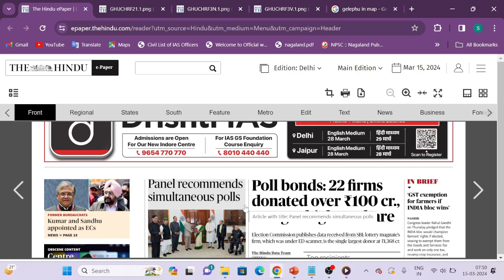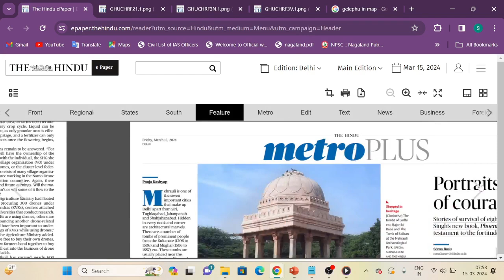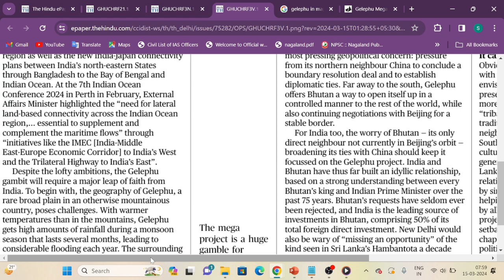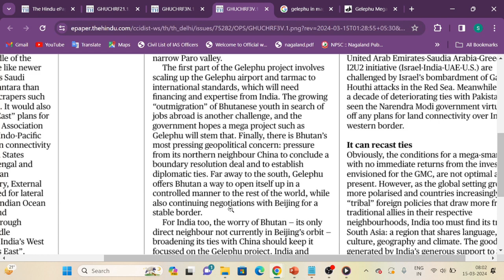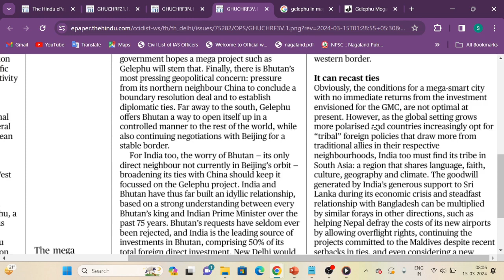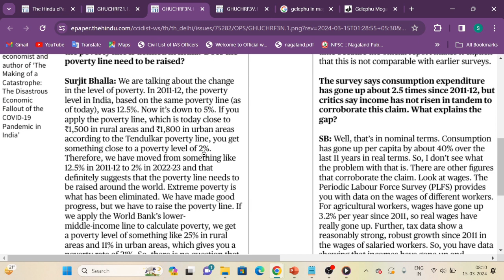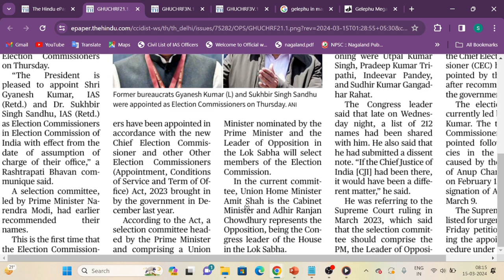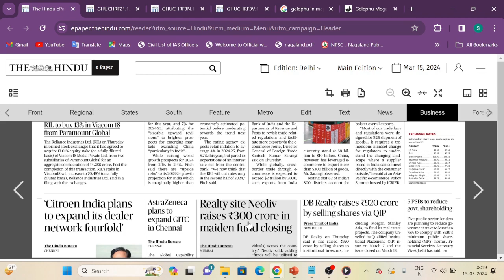The Hindu Newspaper Analysis | 15 March | Gelephu Project | New Election Commissioner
15 March Current Affairs Today | Current Affairs for UPSC | The Hindu Analysis

15 March 2024 The Hindu News and Editorial Discussion

Daily News Paper Discussion

The Hindu)

The Hindu

About The Hindu 👇

Publisher-N. Ravi
Language- English
Headquarters- Chennai, Tamil Nadu, India
CountryIndia
ISSN0971-751X
OCLC number13119119

Thehindutoday, thehinduanalysis, Curentissues, dailynewspaperanalysis, thehindueditorial, thehindueditorialdiscussion, todaythehindu, todaythehinduanalysis, todaythehindunewspaperanalysis, Thehindunewspaperforupsc, Editorialforupsc, Thehinduwithnotes, , UPSC thehinduanalysis thehindutoday Thehindutodayanalysis TheHindueditoral Thehindunewstoday DNAanalysis